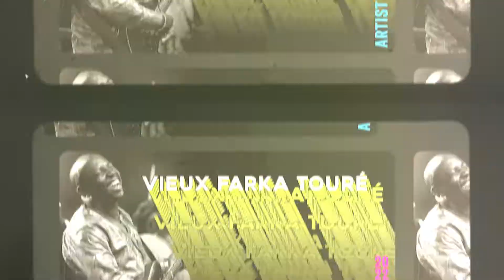The 2022 New York Guitar Festival Returns To Live, In-Person Performances!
Tuesday, June 14, 7:30pm: Glenn Jones.  Vieux Farka Toure.
Wednesday, June 15, 7:30pm: Gyan Riley.  Bill Frisell & Luke Bergman.
Thursday, June 16, 7:30pm: Badi Assad.  Vernon Reid & Laraaji.
Friday, June 17, 7:30pm: William Tyler.  Kaki King.

After two years in the wilderness of online streaming, we here at the New York Guitar Festival couldn’t contain ourselves when it came to this year’s return to live music-making.  And so we’re presenting a genre-spanning, globetrotting series of shows in The Greene Space, WNYC’s multimedia performance venue in Soho.  Four nights, from June 14 to 17, featuring some of today’s most dazzling guitar talents, including Bill Frisell, Vieux Farka Toure, and Kaki King.  And representing such exotic locales as West Africa, Brazil, and whatever astral plane Vernon Reid & Laraaji occupy.  It’s like a blast from the Before Times, when the annual NYGF could present legends of the classical guitar like Pepe Romero alongside rock heroes like Andy Summers and blues greats like Taj Mahal.

Since its founding in 1999 by David Spelman, the Artistic Director of the festival, and WNYC’s John Schaefer, host of the “New Sounds” radio series, the NYGF has taken advantage of the instrument’s unique ability to find a way into almost every kind of music we make.  That includes places where you expect to find the guitar – Glenn Jones, for example, keeps alive the tradition of the path-breaking American folk guitarist John Fahey – and places where you don’t, as in the contemporary post-Minimalist music of Gyan Riley.  So whether you’re a fan of William Tyler’s cosmic brand of country/folk or Badi Assad’s Brazilian-inflected jazz/pop, we’ve got a guitarist for you.  A bunch of them, in fact.  Two a night for four nights of live, in-person, in-front-of-real-people guitar playing.